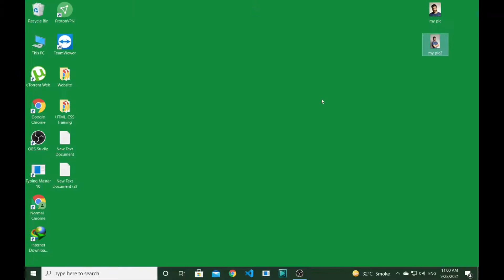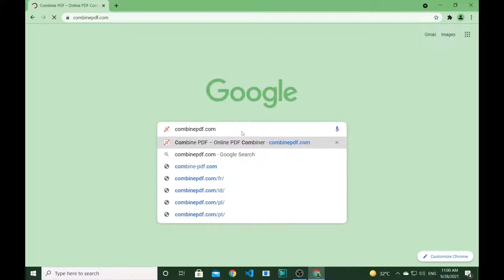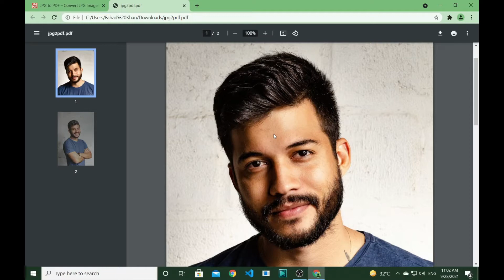Free JPG to PDF file converter Online | How to convert JPG to PDF in laptop or mobile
Hello guyz! My name is kevin and you are watching F12 Tech. In this video, I will tell you about JPG to PDF file converter Online | How to convert JPG to PDF in laptop or mobile | JPG to PDF free. I spent 4 hours straight looking for this app and I think it is worth it. You will love this website.

how do i convert jpg to pdf
convert jpg to pdf windows 10
how to transfer jpg to pdf
jpg to pdf converter online
how to convert multiple jpg to one pdf
change jpg to pdf
convert png file to pdf
how to change png file to pdf
how to convert image to pdf
online jpg to png converter
multiple jpg to one pdf